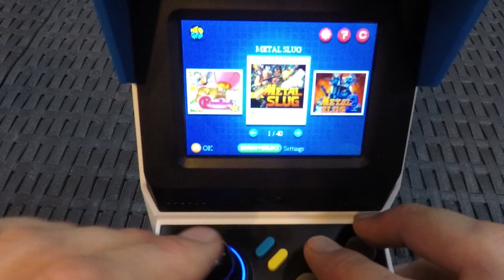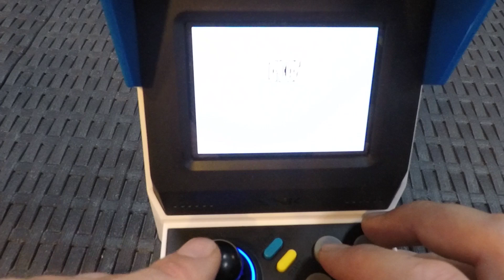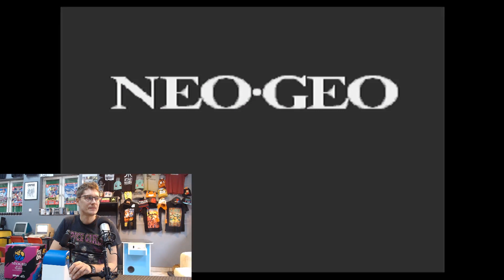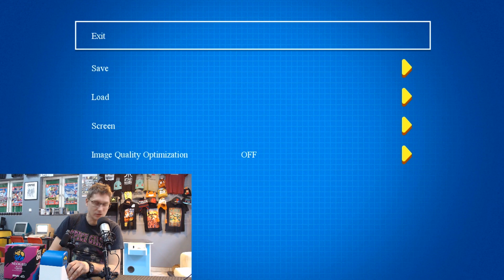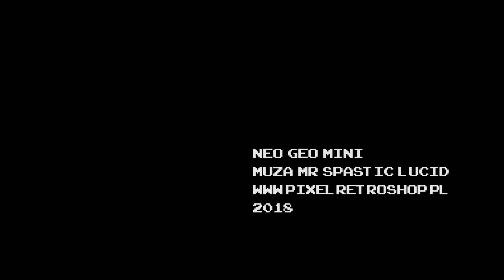Czy Neo Geo mini to dobry prezent pod choinkę?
Tytus testuje i recenzuje nową konsolę do kupienia w Pixel Retro Shop - Neo Geo Mini z 40 grami na pokładzie.